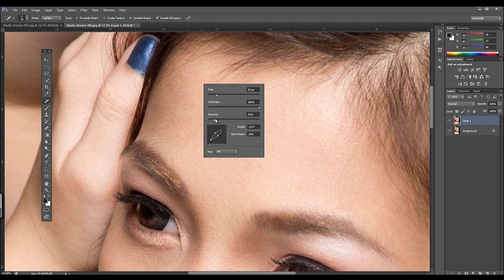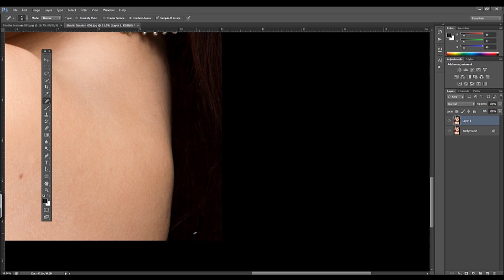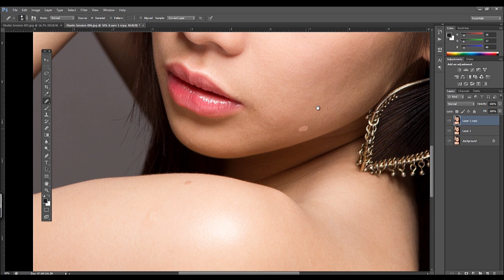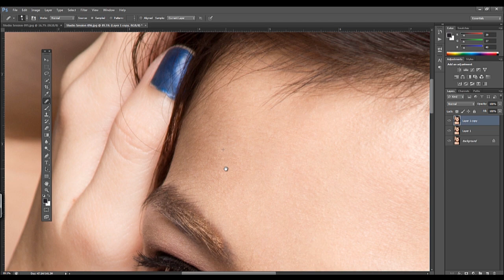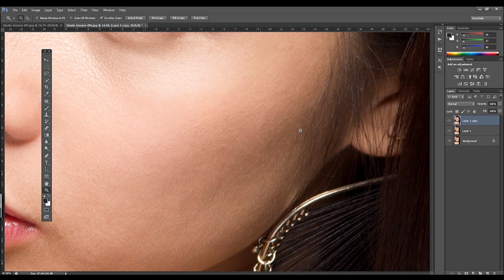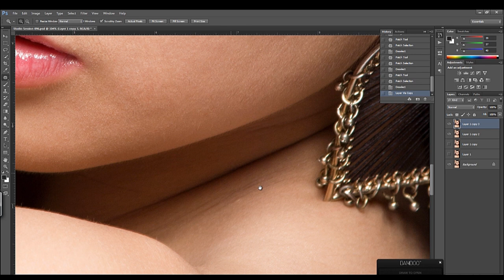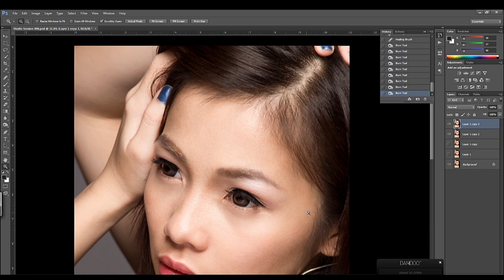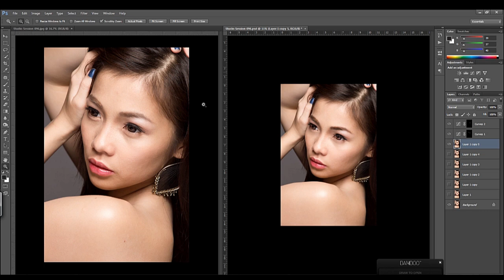Basic Art of beauty retouching (Antvandecastro)